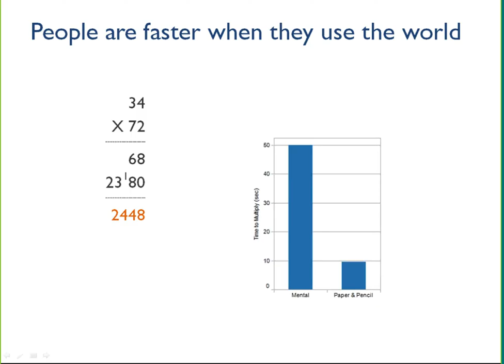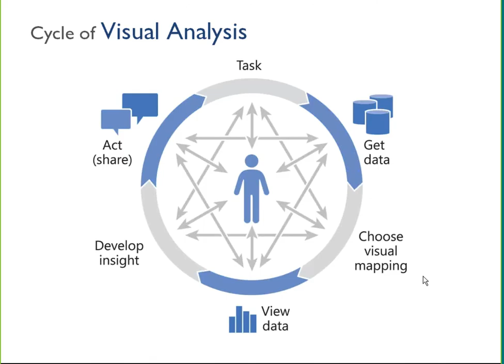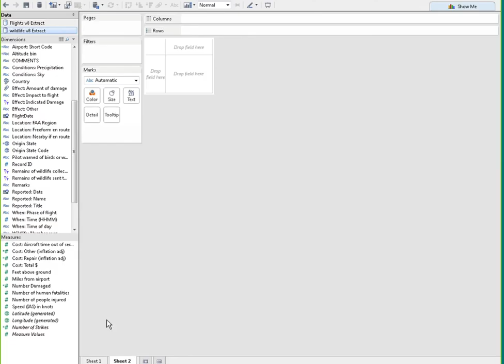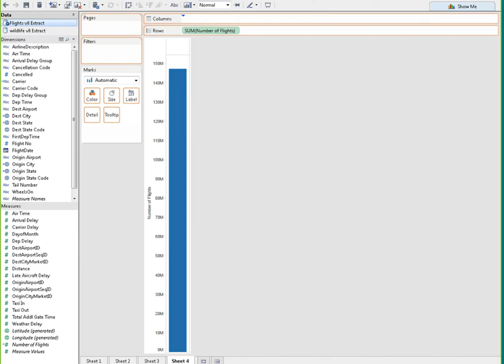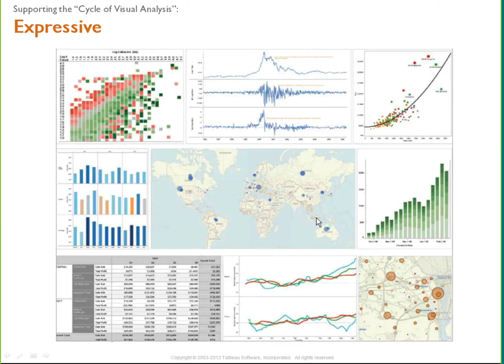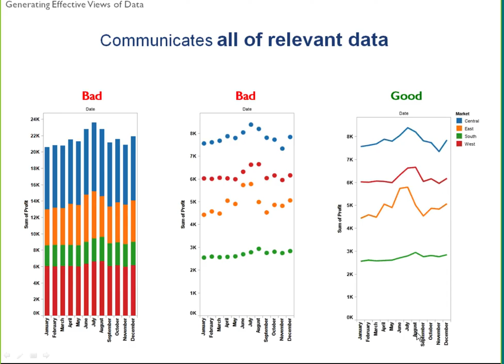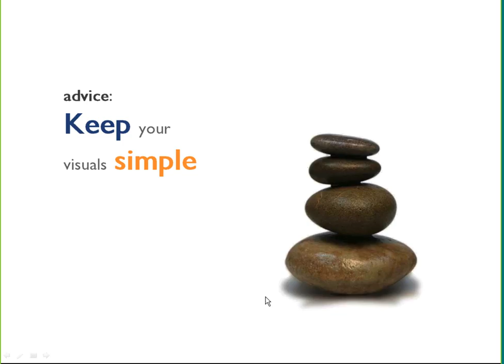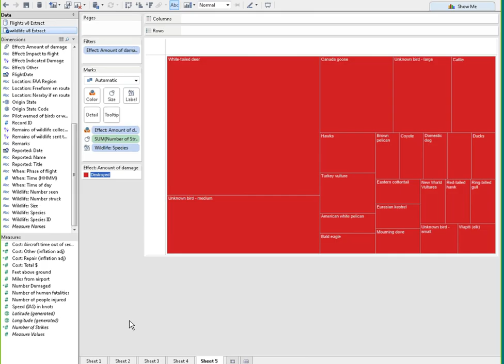The Zen of Visual Analysis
In this slidecast, Jock Mackinlay from Tableau Software demonstrates the company's innovative visual analysis software for Big Data.